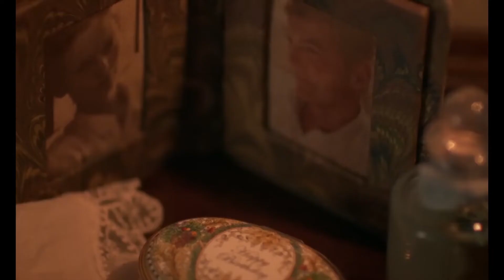The Eternal Daughter | Official Trailer | PVR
From director Joanna Hogg and starring Academy Award winner Tilda Swinton, Carly-Sophia Davies, Zinnia Davies-Cooke. THE ETERNAL DAUGHTER

Releasing Soon at your nearest PVR